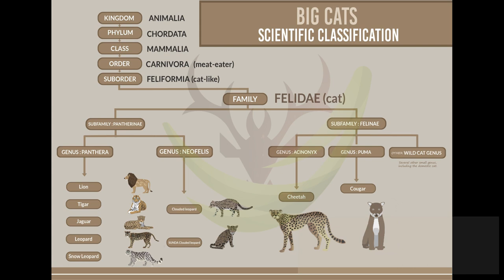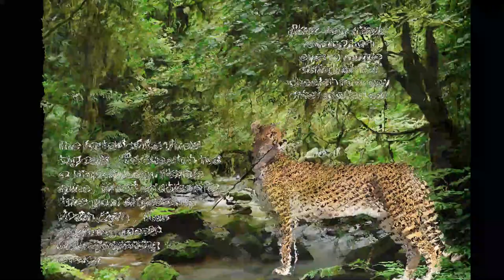Big Cats | Cheetah | Lion | Leopard | A full documentary about Big Cat family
The African Savannah is home to three of the world's most ssuccessful predators - the lion, leopard and cheetah. Each of these big cats uses its own special skills to compete in the daily fight for survival.

In this video ENCYCLOPEDIA going to talk about big cats - the cheetah, leopard and lions.